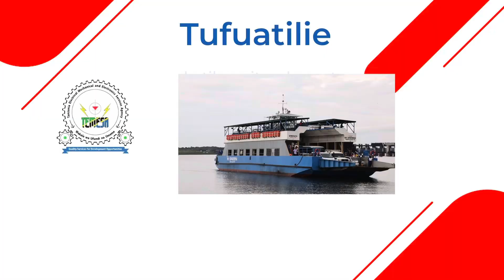Ziara Mwenyekiti Bodi TEMESA Mkoani Mara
Mwenyekiti wa Bodi ya Ushauri TEMESA Mhandisi. Deogratias Nyanda leo amekagua ukarabati unaoendelea katika karakana ya Mkoa wa Mara ambapo amefurahishwa na hatua ya ukarabati iliyofikiwa mpaka sasa. Mhandisi Nyanda ameambatana na wajumbe wa bodi hiyo pamoja na Mkurugenzi wa Matengenezo  na Huduma za Ufundi TEMESA Mhandisi Hassan Karonda na Meneja wa Mkoa Mara Mhandisi Joseph Ligate